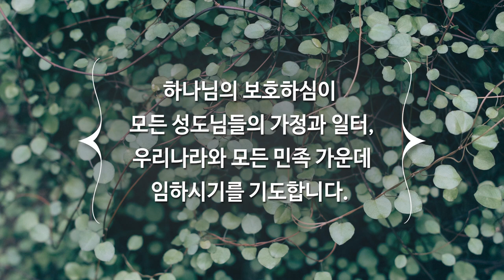1월 24일 주일예배, 조병호 통박사 채널을 통해 함께 드리겠습니다.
[통박사 조병호 목사가 편찬한 세계 유일한 역사순 1년1독 통독성경]

[큰글자 일년일독 통독성경]은
365일 분량을 다섯가지 포인트로 설명했습니다.
성경을 이해하는 데 있어서 보다 더 쉽고 재미있게,
그리고 그날 분량이 성경의 전체 이야기에
어떻게 연결되는지를 알려주기 위함입니다.
그래서 결국 성경은
예수님의 가장 큰 원 스토리(one story) 안에 담긴다는 것을 보여줍니다.